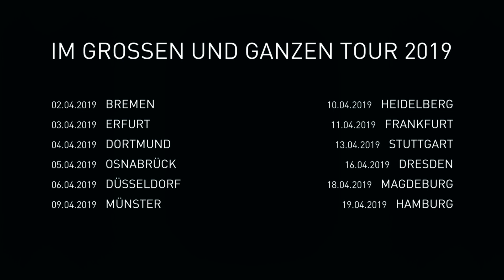BENNE Tourtrailer - Im Grossen und Ganzen Tour 2019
BENNE Im Grossen und Ganzen Tour 2019

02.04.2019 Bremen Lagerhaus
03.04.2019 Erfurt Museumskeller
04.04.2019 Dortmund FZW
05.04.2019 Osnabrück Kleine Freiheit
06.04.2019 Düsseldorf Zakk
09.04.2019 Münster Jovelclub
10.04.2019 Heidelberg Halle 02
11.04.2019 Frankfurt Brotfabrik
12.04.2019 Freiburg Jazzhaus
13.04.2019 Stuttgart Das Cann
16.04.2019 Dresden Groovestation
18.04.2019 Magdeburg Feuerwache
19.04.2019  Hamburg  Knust